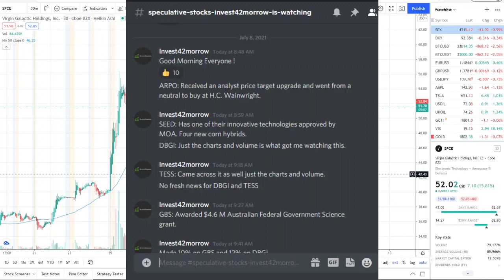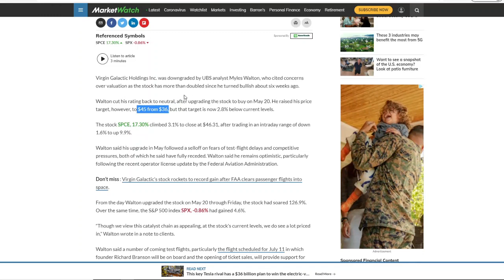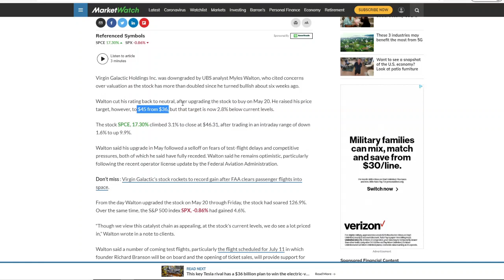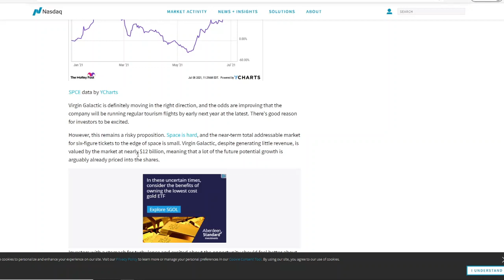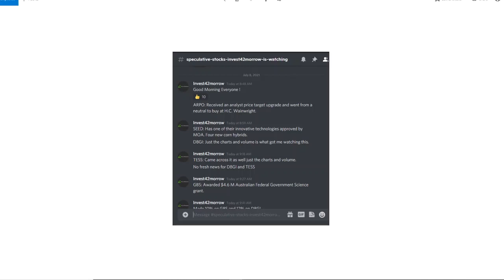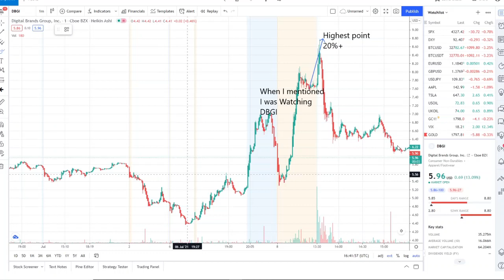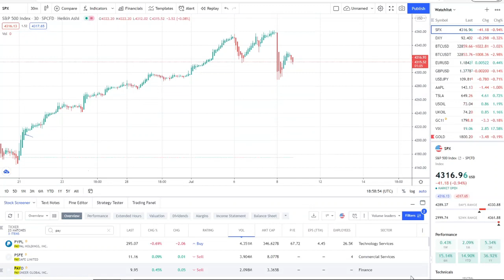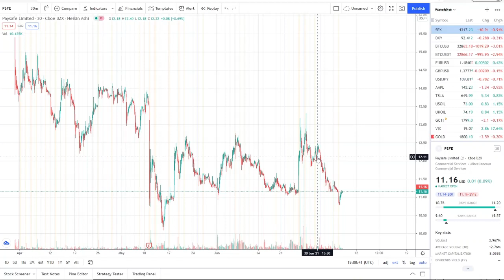Virgin Galactic Stock! SPCE Stock EXPLODED! BIG NEWS!!! (Virgin Galactic Stock) NEXT SHORT SQUEEZE!?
Virgin Galactic Stock! SPCE Stock EXPLODED IT TOOK OFF (Virgin Galactic Stock) NEXT SHORT SQUEEZE!?

VIRGIN GALACTIC SHORT SQUEEZE!?

In my last video I spoke about:

Clover Health Stock is getting a lot of attention on the internet as stocks like AMC GME continue to fuel a meme ape army of retail traders to HODL with Diamond Hands. Lets take a quick look at CLOV today as it is up 22% and has potential to break a key resistance area at $13.